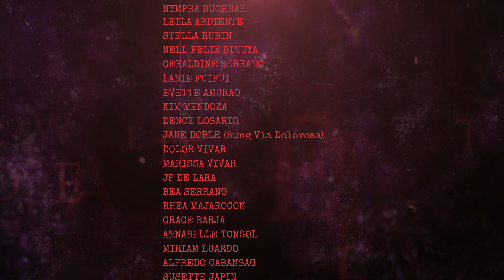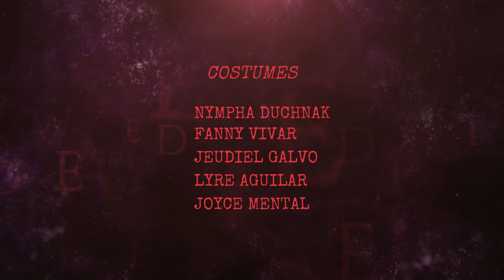The Passion of our Lord Jesus Christ Reenactment by Filipino Community in AmSam |The Cast of Passion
Sorry po dun sa hindi ko nailagay pero alam nyo kung sino kayo,, yung mga nag ayos ng pag lalagyan ng cross. Hindi ko na po babanggitin ang name nyo. Salamat po sa inyo.